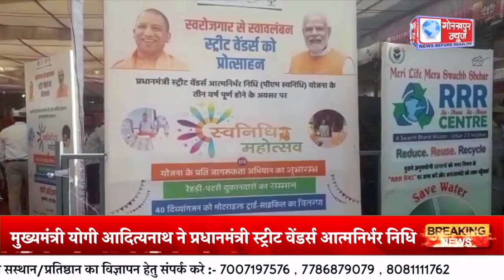मुख्यमंत्री योगी आदित्यनाथ ने प्रधानमंत्री स्ट्रीट वेंडर्स आत्मनिर्भर निधि, पीएम स्वनिधि योजना के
मुख्यमंत्री योगी आदित्यनाथ ने प्रधानमंत्री स्ट्रीट वेंडर्स आत्मनिर्भर निधि, पीएम स्वनिधि योजना के तीन वर्ष पूरे होने पर योजना के प्रति जागरूकता अभियान का किया शुभारंभ, रेहड़ी-पटरी दुकानदारों का किया सम्मान,चालीस दिव्यांगजन को मोटराइज्ड ट्राई-साइकिल का किया वितरण,कहा खाली जगहों पर छोटी व पक्की दुकान बनाकर पुनर्वास की करें व्यवस्था